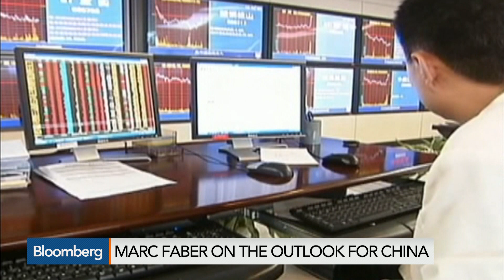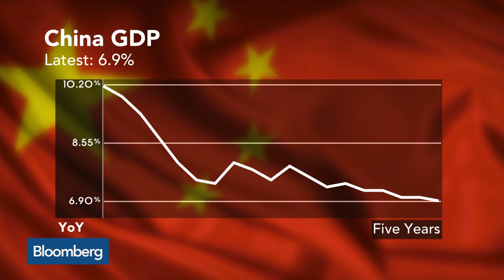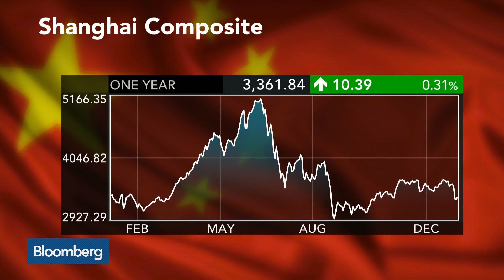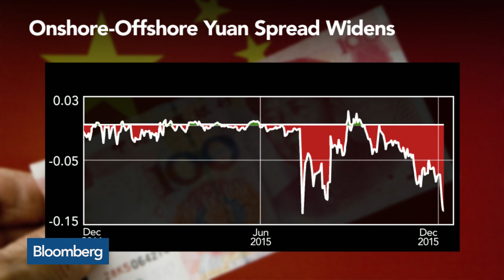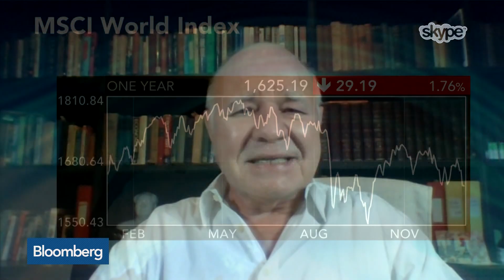Marc Faber: We Have Colossal Credit Bubble in China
Jan. 6 -- Marc Faber, investor and author of the "Gloom, Boom & Doom Report," talks with Francine Lacqua about his call that the Federal Reserve has launched a U.S. recession, the investment opportunity in 10-Year and 30-Year U.S. Treasuries, troubles in the Chinese economy, and his preference for emerging markets. He speaks on "The Pulse."